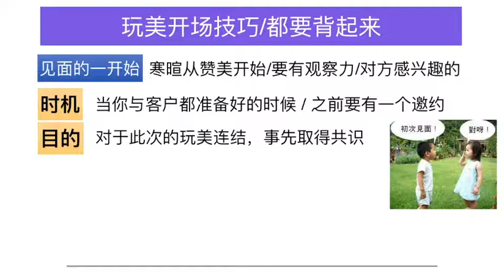銷售技巧【045】使用開場技巧的目的/三分鐘熱度學習法/溝通技巧/銷售好好玩/玩美生活家頻道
感謝您的觀賞
有問題歡迎留言交流

志豪祝福您

玩美簡報製作及呈現技巧系列課程

謝謝您觀賞我們的影片
留言互動交流

【推薦影片】
建議最好的福袋不是靠運氣
是靠自己的努力準備的~

【宇哥】油漆工去500强公司面试高管职位，把老板逗晕面试成功！百万人给出8.9高分的励志片《当幸福来敲门》

【企業培訓及個人諮商請洽詢】

歡迎加Line:arkgary
歡迎加微信：Gismypower
玩美营销微信公众号：gh_fc823328fba6
(您营销道路上的最佳充电站)

Line@帳號：＠gdd3376f

【陳志豪背景資歷】
美國德拉瓦大學心理諮商師
中國國家二級心理諮詢師
台灣中央大學財務金融研究所
台灣上市公司康呈生醫行銷總監
全球前三大企管顧問公司
Achieveglobal 績效顧問
台灣知名銀行訓練主管
琉金穗月行銷總監

專長項目：

個案諮商輔導(線上/線下)
一對一教練輔導（線上/線下）

線上課程
大陸荔枝微課/玩美營銷實戰技巧

線下課程：
玩美顧問式營銷實戰技巧/二天
企業團隊內在動能特訓營/二天
開發客戶百分百實戰技巧/二天
競爭銷售實戰技巧/二天
三贏談判技巧/二天
贏銷策略擬定必勝技巧/二天
群眾銷售簡報技巧/二天
教案設計技巧培訓/二天
講師授課技巧培訓/二天
問題分析解決技巧/二天

擁有二十年以上專業銷售資歷，於業務行銷上擁有豐富的培訓經驗。
立基深厚的業務實戰基礎上，同時擁有心理諮詢與企業顧問領域，協助知名企業培訓人才。

陳老師授課幽默風趣，充滿熱忱，帶領學員創造豐盛！

【協助知名企業培訓人才】

保德信投信
法商巴黎銀行
台新銀行
摩根富林明(JP MORGAN)
台新保險代理人股份有限公司
美商花旗銀行
AON怡安班陶氏保險經紀(股)公司
國泰世華銀行
台證證券
台灣巴斯夫股份有限公司
台灣留蘭香股份有限公司(Wrigley)
台灣威科儀器股份有限公司(Veeco)
遠傳電信
香港商雅虎信息(Yahoo!)
美商伯瑞股份有限公司(Bio-Rad)
金百利克拉克股份有限公司
APL Logistics
台灣馬士基物流(Maersk, Taiwan)
台灣雀巢股份有限公司
美商如新華茂(Nu-Skin)
羅氏醫學儀器股份有限公司
台灣安捷倫科技股份有限公司
斯凱孚股份有限公司
光寶科技(LiteOn Tech.)
美商艾汾(EFFEM )
台灣莫仕(Molex Taiwan)